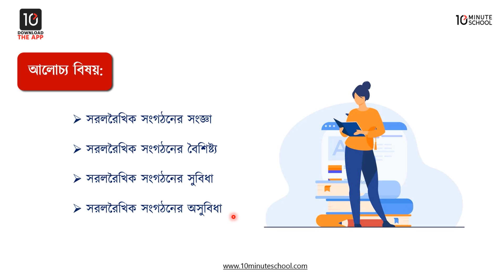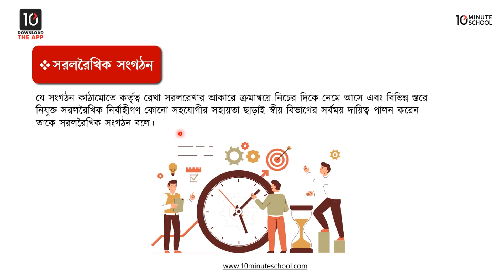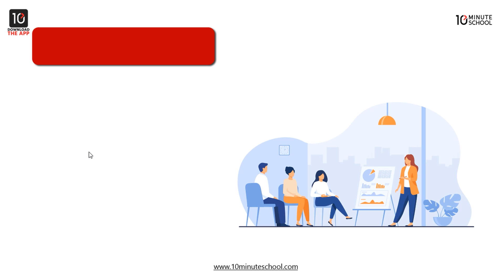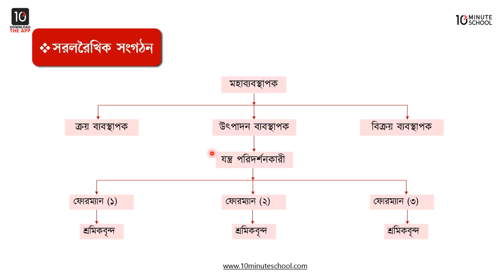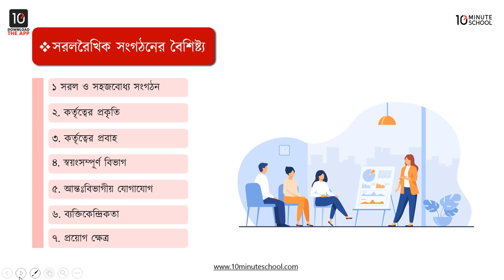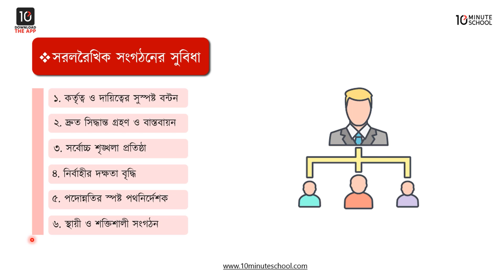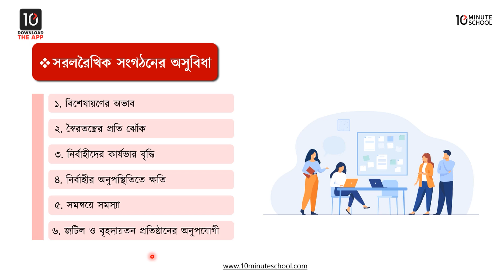অধ্যায় ৪: সরলরৈখিক সংগঠনের সংজ্ঞা, বৈশিষ্ট্য, সরলরৈখিক সংগঠনের সুবিধা ও অসুবিধা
এইচএসসি ব্যবস্থাপনা ২য় পত্র (HSC Management 2nd Paper) এর অন্যতম গুরুত্বপূর্ণ বিষয় হলো সরলরৈখিক সংগঠনের সংজ্ঞা, বৈশিষ্ট্য, সরলরৈখিক সংগঠনের সুবিধা ও অসুবিধা। 10 Minute School এর এই ক্লাসটি থেকে শিখে ফেলুন সরলরৈখিক সংগঠনের সংজ্ঞা, বৈশিষ্ট্য, সরলরৈখিক সংগঠনের সুবিধা ও অসুবিধা - এর সকল বিষয় সম্পর্কে।

00:00 Introduction
04:56 সরলরৈখিক সংগঠনের বৈশিষ্ট্য
12:02 সরলরৈখিক সংগঠনের সুবিধা
18:09 সরলরৈখিক সংগঠনের অসুবিধা